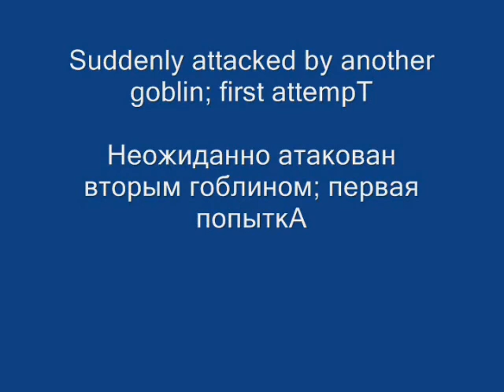Oblivion; The second goblin in the way.wmv